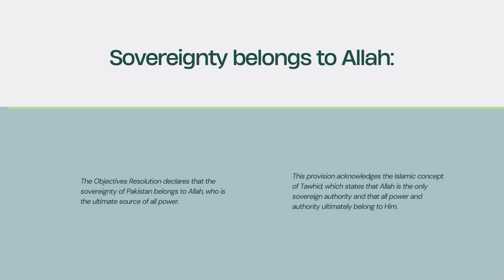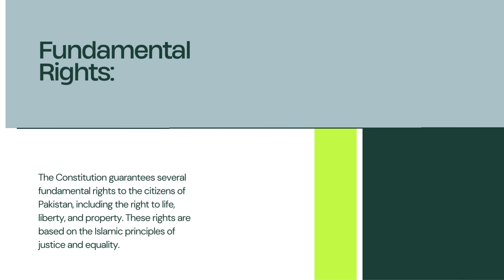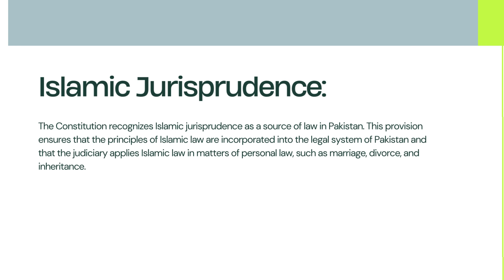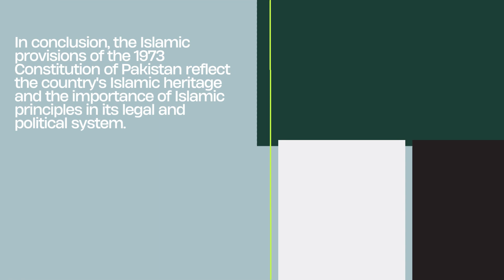Pakistan Studies | B.COM OR ADC (Part 2) | Past papers | Lecture: No 34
Here are the complete video lectures of B.COM OR ADC ( Part 2 ) Pakistan Studies